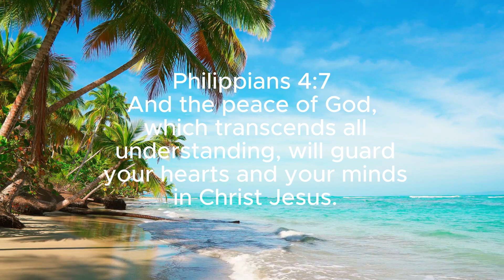ROBLOX TRESPASSER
John 13:34-35
34 “A new command I give you: Love one another. As I have loved you, so you must love one another. 35 By this everyone will know that you are my disciples, if you love one another.”

and if you want to add my Roblox (if you want) Here you go just let me know if you want me to accept the request
if link doesn't work my user is Commoncrust
I hope you guys enjoy my content and future content there will be a lot of good games on Roblox I will be playing and some goofy ones too but you guys can recommend games to play too I will take some of your suggestions!